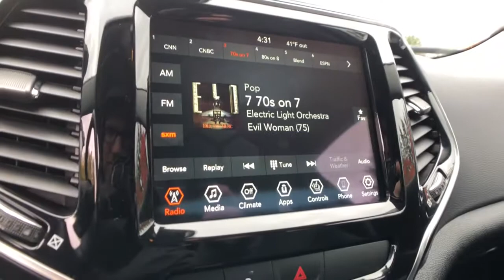2020 Jeep Cherokee Rochester Hills, Troy, Pontiac, Sterling Heights, Auburn Hills, MI 221311P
Diamond Black Crystal Pearlcoat Used 2020 Jeep Cherokee Limited available in Rochester Hills, Michigan at Rochester Hills CDJR. Servicing the Troy, Pontiac, Sterling Heights, Auburn Hills, MI area.

Certified - 2020 JEEP CHEROKEE LIMITED **4WD**Back-Up Camera**Bluetooth**Front Heated, Leather Seating**brbrThis vehicle also includes Automatic Temperature Control, Power Lift Gate, Push Start, Heated Steering Wheel, Satellite Radio, Radio Wheel Control, Auto Headlights, Keyless Entry, Zone Temp-DualbrbrCOMPLETE 100% OF YOUR PURCHASE ONLINE AND SCHEDULE PICK UP TODAY.